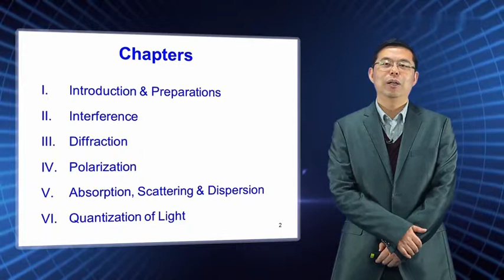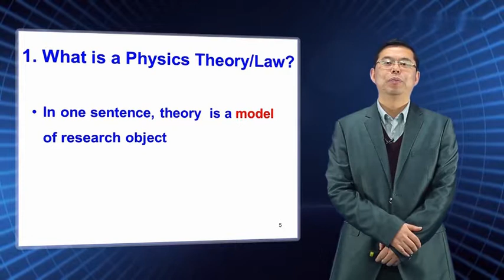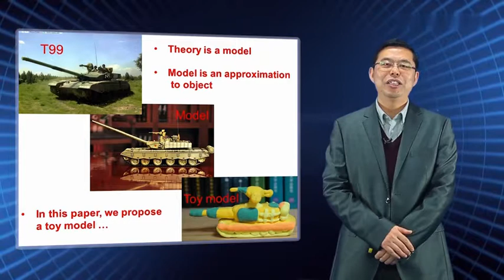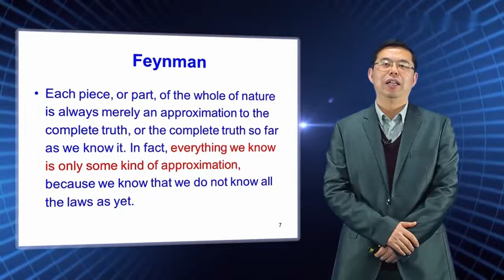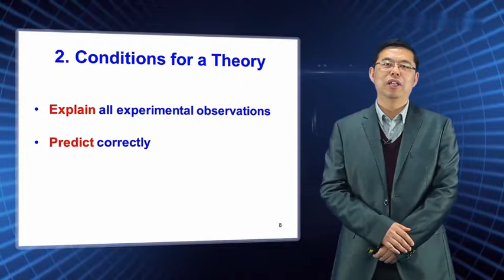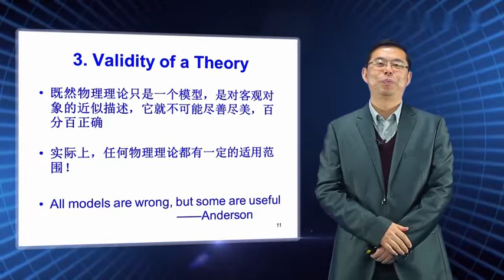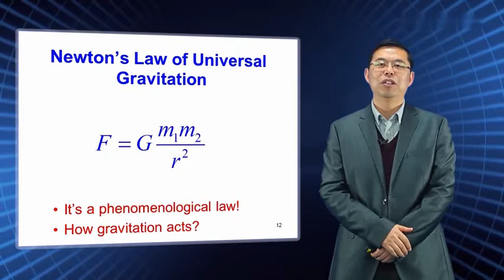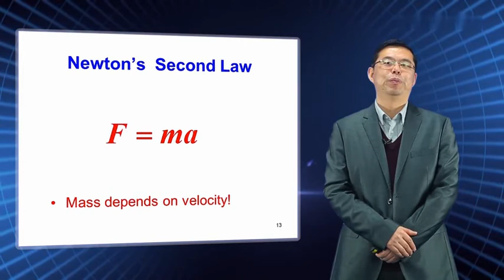易學族 MS 5176 波動光學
『國家級課程』授時:全98講/→授課學校：華東師範大學

作為物理學中最古老的一門基礎學科，光學的發展貫穿了整個物理學的發展史。人們對光的本性取得的每一次新認識都引發了物理學理論上的重要飛躍和技術上的重大應用，例如X射線、電磁波、激光等。至今，光學依然是科技發展前沿最活躍的領域之一，具有強大的生命力和不可估量的發展前途

課程概述

     物理專業的本科骨幹課程包括普通物理課程的力學、熱學、電磁學、光學、原子物理，以及理論物理的理論力學、統計力學、電動力學、量子力學。光學作為物理學科的重要基礎課，不僅是學生建立完整的物理知識體系中不可或缺的一環，而且還是學生進一步學習原子物理、電動力學、量子力學、激光、量子光學等課程的必要前提。本課程講授光的經典波動理論，包括干涉、衍射、偏振、光的吸收、色散和散射、以及光的量子性等，通過理論與應用、經典與前沿相結合，使學生掌握光學的基本知識、理論和方法，為日後進一步深造或從事相關的工作打下堅實的基礎。

     本課程介紹光學中經典的波動理論，以「正確理解物理規律、建立物理圖像、訓練學生分析和解決問題」為宗旨，內容設計上充分考慮了MOOC「整體完整、化整為零」的教學特點，體現了「學生主體、教師組織、增強互動、共同開展」的理念， 帶領大家踏上神奇奧妙、瑰麗多彩的光學之旅。

     本課程的具體教學目標包括：（1）理解知識：較全面和深入地學習波動光學的基本理論，廣泛瞭解光學的應用和現代光學研究中的一些前沿問題；（2）訓練方法：掌握波動光學的基本原理和解決光學問題的基本方法；（3）提升認識：學習人們對光的本性探索的歷史，認識物理理論發展的一般規律、理論與實驗相互促進的關係，培養唯物史觀；（4）培養能力：培養學生自主學習模式，促進學生邏輯思維的發展。同時課件以雙語設計，提高學生的專業外語能力。

     本課程要求學生在老師的指導下，加強自主學習，充分掌握波動光學的基本知識、建立清晰物理圖像、深入認識光學的基本概念和基本規律、切實提高獨立分析和解決問題的能力。